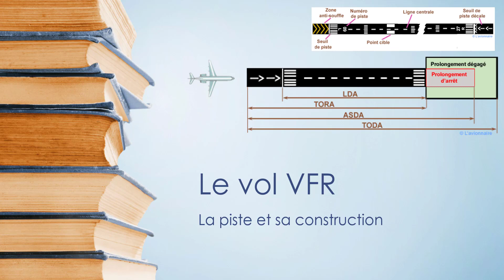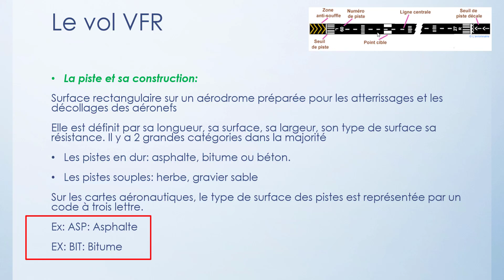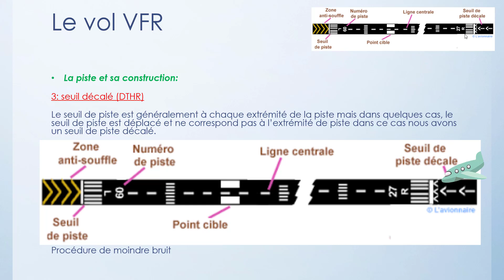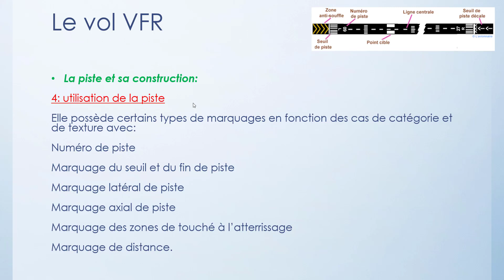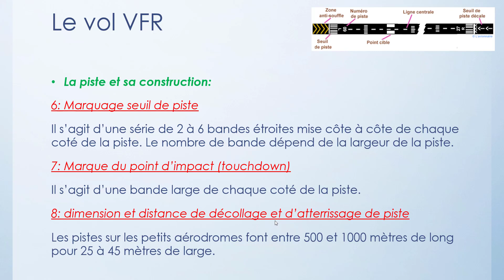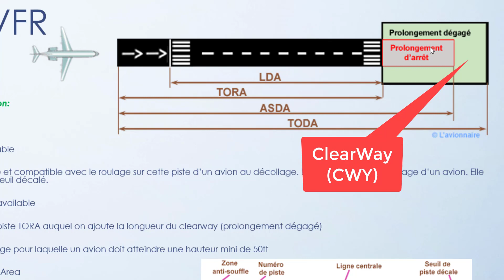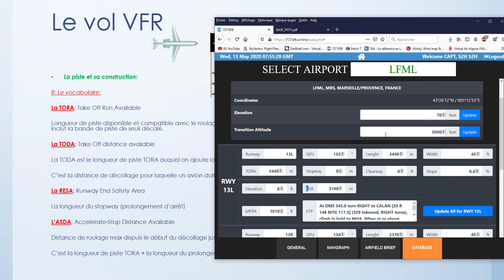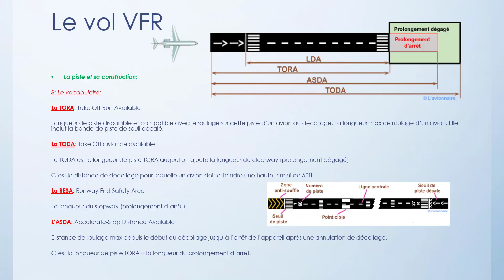[X PLANE] VFR Partie 3 La piste et sa construction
Bonjour, voilà la troisième partie du nouveau du vol VFR consacré aujourd’hui à la piste et sa construction.
Des notions et un vocabulaire important indispensable pour vos vols en réseau.
La suite arrive très vite.
Merci à tous pour vos messages et votre soutien vous êtes au top!!
N’hésitez pas à venir sur le discord de la chaine, sur la page Facebook si tu veux participer un peux à l'évolution de la chaine je t'invite à venir visionner une mini pub de 30 seconde sur le site Utip , ça m'aidera à financer des choses pour la chaine.
Fly Safe
S2h